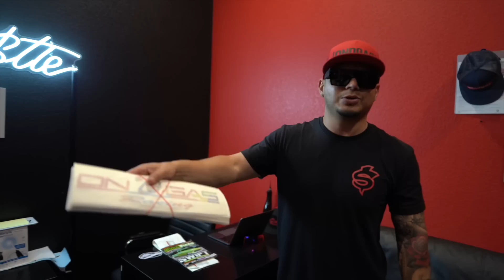Thank YOU for 150K SUBSCRIBERS!! *NEW GIVEAWAY!*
We will like to thank EACH and EVERY-ONE of YOU for your Support! We take a shop tour and talk about some of the builds and introduce the New Giveaway! Frank's 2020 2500HD Duramax Silverado!

Get your On D Gas gear at ondgas.com for a chance to win the 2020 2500HD Silverado!